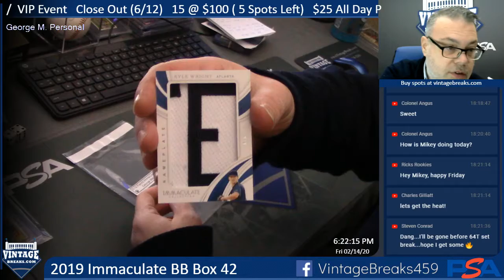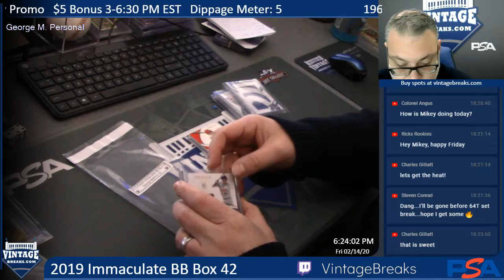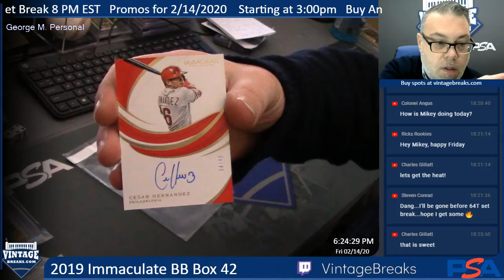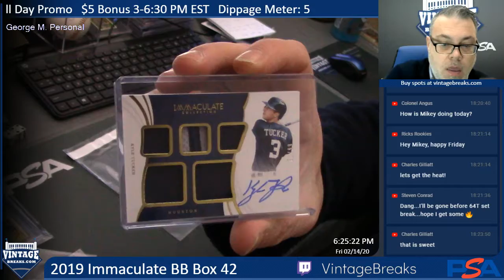02-14-20 2019 Immaculate Baseball Box 42 Break Opening Video